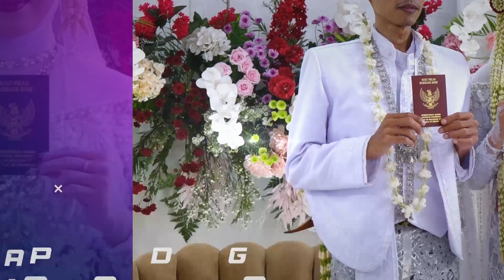TERPAKSA - ANAM MC - ZEUZ MUSIC - WEDDING THORIQ & ISWA - MENGANTI JEPARA